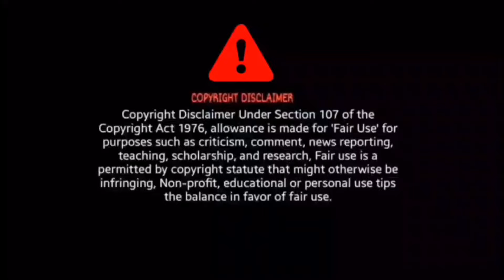Aar Kobe ? Song Reaction | Arijit Singh | Official Lyrical Video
Aar Kobe? Song Reaction

BroSis Reaction

Credit - Arijit Singh